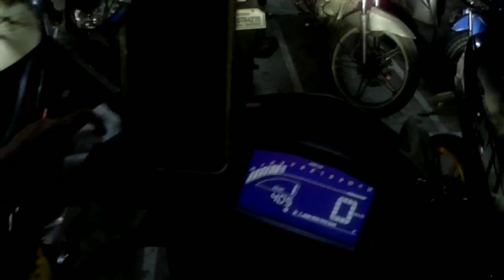PEDRO GIL MANILA TO SAN JUAN GREENHILLS MALL | MAY 16, 2021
Short ride muna kakaGCQ lang uli makita natin kung ano ano ang mga nagbukas establishment at kung may trapik ba

Motovlog, Travel, Music, Gaming And More

Hi my name is Jay and here are my contents:

☑️ Motovlog -Rides and to share some of my knowledge in motorcycling

☑️ Travels - Out of town vacations and trekking with my family, girlfriend, and friends

☑️ Music - I love music and playing with my guitar, and I also share some of my knowledge in playing a guitar

☑️ Gaming - Streaming using my PS4 or mobile phone and would like to do it live if I have materials for live streaming

☑️ More - There are more ideas that I can share just sit tight and enjoy the videos :)